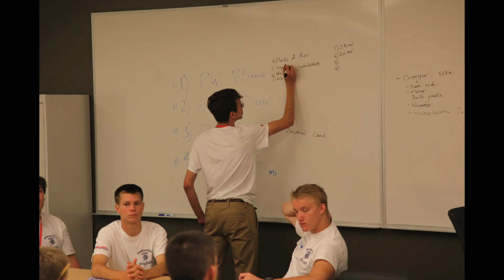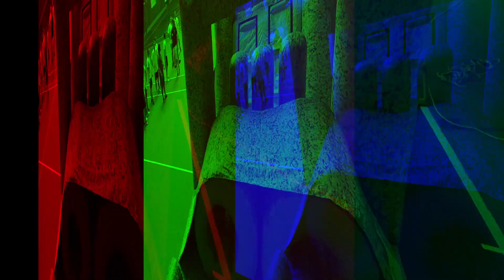Dirigo 2017 Slideshow #2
Dirigo 2017 (Mon-Tues)